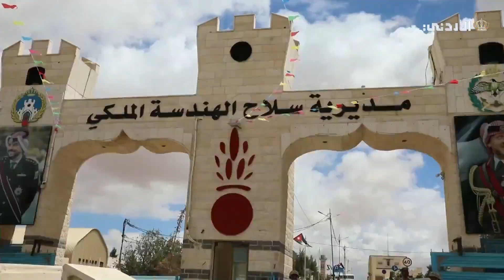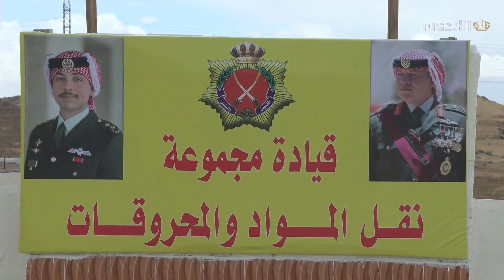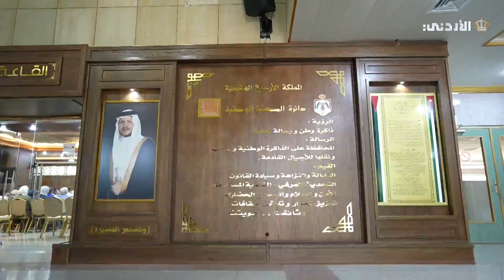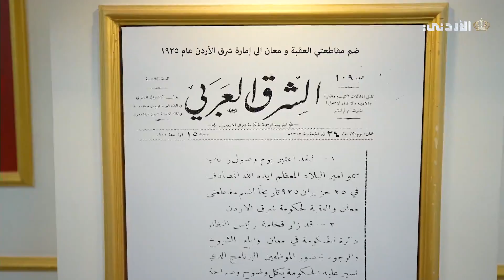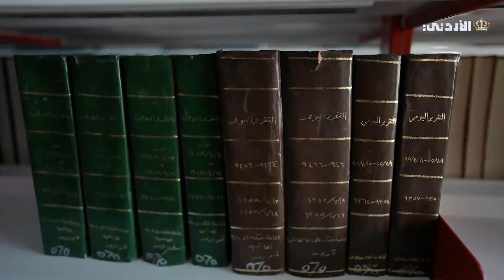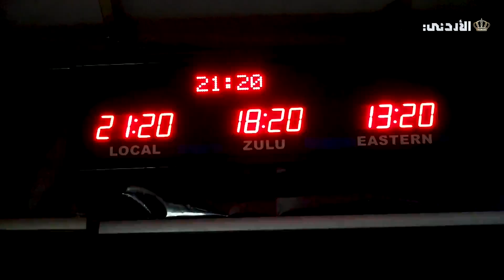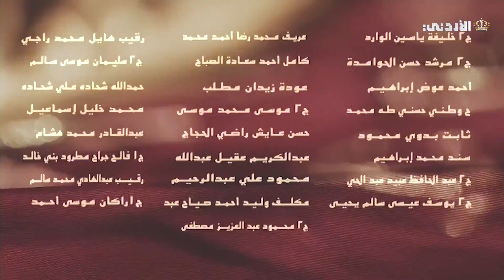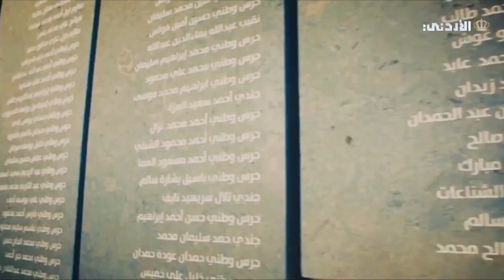نشامى الوطن | 11/05/2024